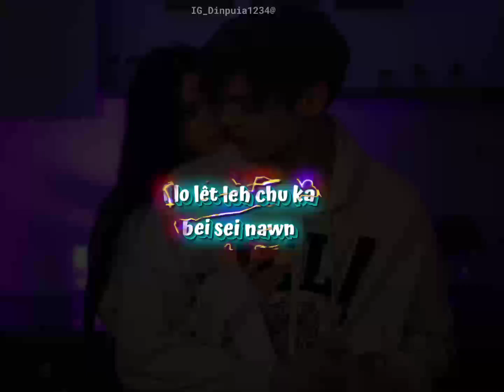mizo hla thar || whatsapp status💚💛